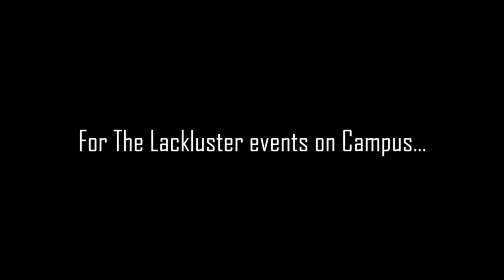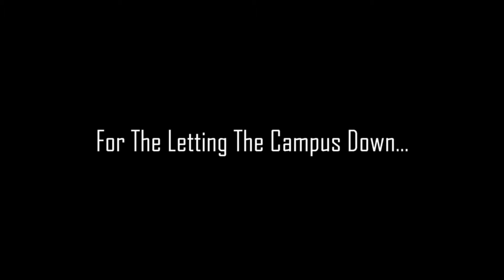TheWetterTheBetter4 - The Apology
The Business Conglomerate of ChoseLife Presents
TheWetterTheBetter4 THE BIGGEST POOL PARTY AT SHSU
September 26th live from the University Camp
DJ Tat-Tat X MC TZ INDMIXXXXX